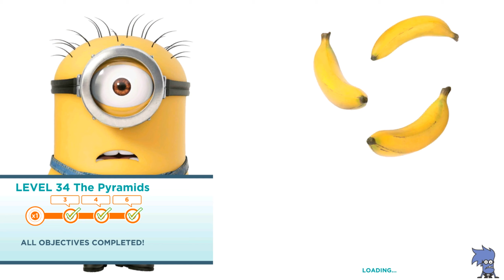Cleopatra Minion Flying on kite skis prop in Pyramids Map